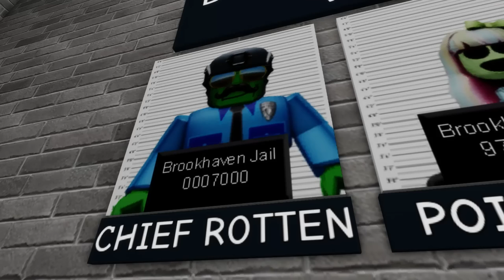AMOUREUSE DU MAUVAIS GARS 💔 il me fait la misère . . . sur BROOKHAVEN 🏡 RP ! Roblox Brookhaven RP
AMOUREUSE DU MAUVAIS GARS 💔 sur BROOKHAVEN 🏡 RP ! Roblox Brookhaven RP

funny moments